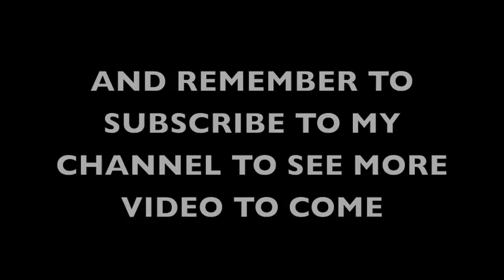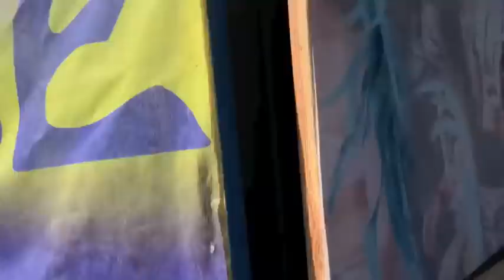WEST INDIAN DAY PARADE IN BROOKLYN 2018 WITH -SAFAREE AND MORE